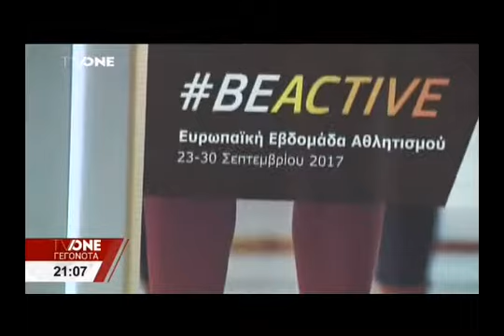2017-09-19: Ευρωπαϊκή Εβδομάδα Αθλητισμού - TVONE - Ειδήσεις